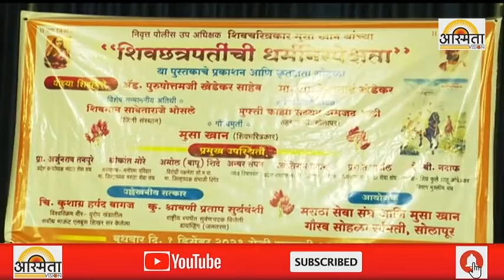छत्रपती शिवाजी महाराज हे लोककल्याणकारी राजे होते असे मतं...